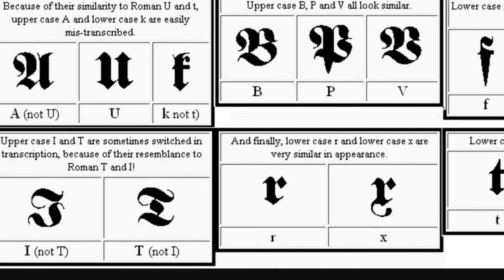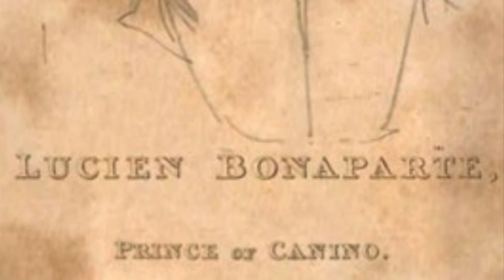Le Mémorial de Ste. Hélène, Tome 7, 129-136.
Freedom requires education.

La liberté nécessite une éducation.